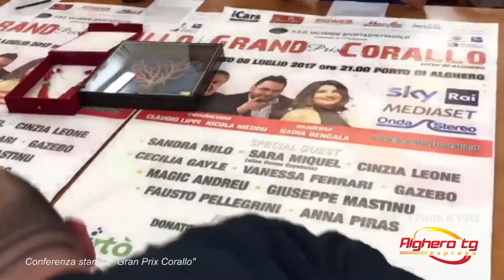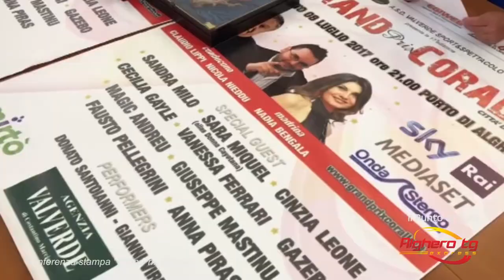Il punto di vista - Gran Prix corallo 2017